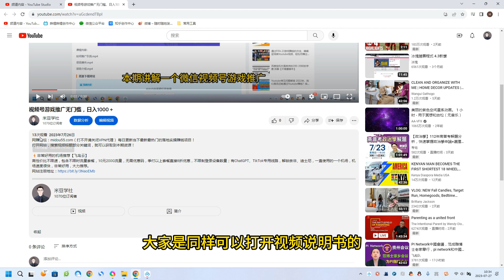最新抖音小程序撸金躺赚项目，一部手机每天半小时，单个作品变现1300+